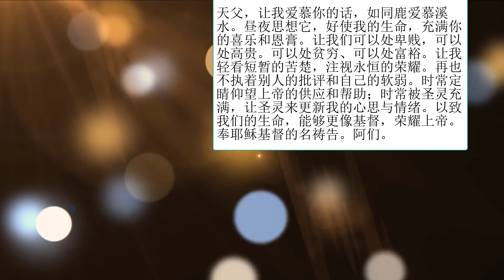灵修分享：愿神赐福你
歌林多后书，13 章 11节
最后，弟兄们，你们要喜乐，要完全，要受安慰，要同心，要和睦。这样，施慈爱赐平安的　神必与你们同在。

Finally, brothers, rejoice. Aim for restoration, comfort one another, agree with one another, live in peace; and the God of love and peace will be with you (2Cor 13:11)